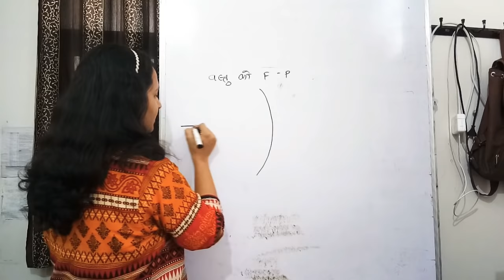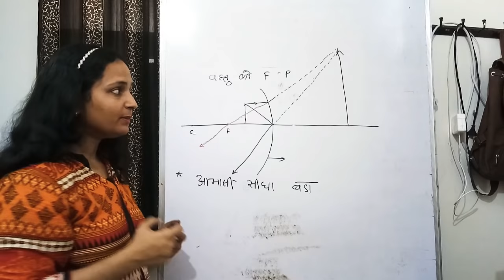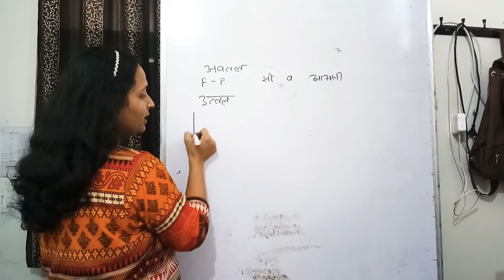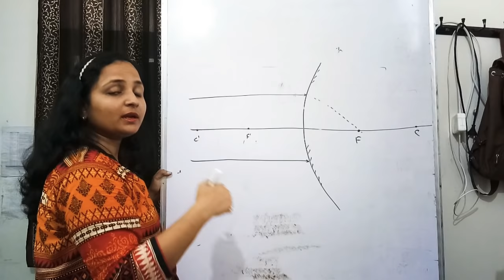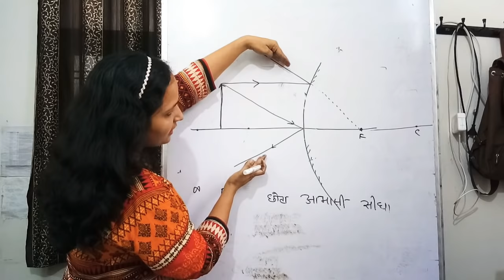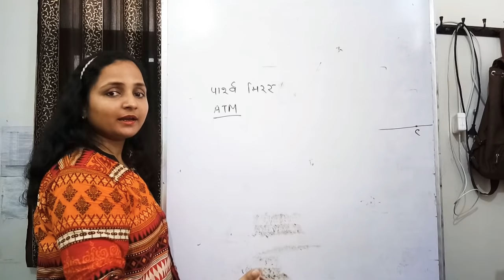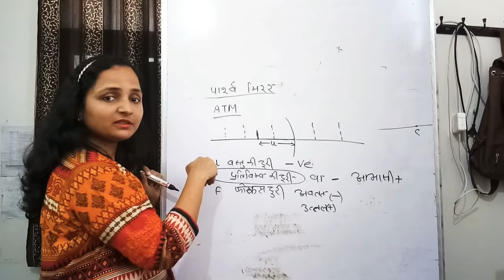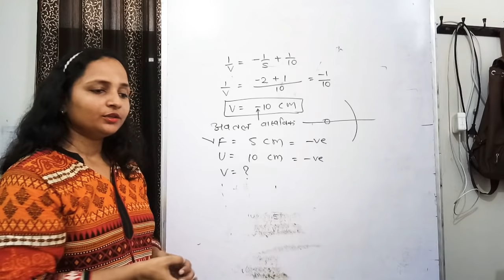9.4 उत्तल दर्पण द्वारा प्रतिबिम्ब निर्माण (Convex Mirror), Science Class 10 | shiksha with shalini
Rajasthan Board  of Secondary Education Science Class 10 ch. 9 part 4 (Hindi medium).

विषय - "उत्तल दर्पण द्वारा प्रतिबिम्ब निर्माण (Convex Mirror)"
Subject: - "Image formation in Convex Mirror"

राजस्थान बोर्ड,
बैंक,
शिक्षक भर्ती ग्रेड 1 ग्रेड 2,
एसएससी,
पुलिस भर्ती,
पटवारी,
एलडीसी,
आदि परीक्षा में महत्चपूर्ण